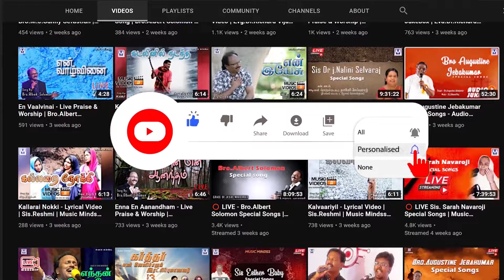Makilvom Makilvom Video Song | Super Singer Yazhini |Tamil Christian Songs | Music Mindss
Presenting you the "Makilvom Makilvom(மகிழ்வோம் மகிழ்வோம்)" in the voice our Super Singer Yazhini.

Song Details :
Song : Makilvom Makilvom (மகிழ்வோம் மகிழ்வோம்)
Sung & Apperance : Super Singer Yazhini
Lyrics : Traditional
Production: Music Mindss
Label: Music Mindss
Sound Mix: Eva. S.L. Edward Raj
Direction: Abisha Manoj Kumar
Camera & Editing: Manoj Kumar
Make-over: Abisha MUA